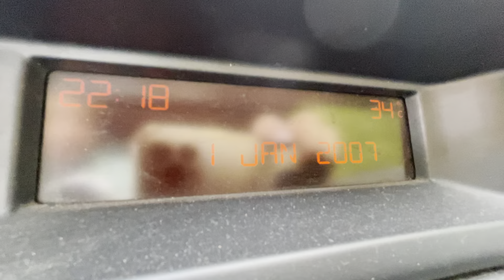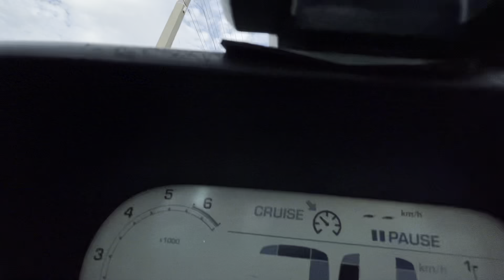Road ☀️💨 Russia summer 🌡 18:05 Magnitogorsk city +30